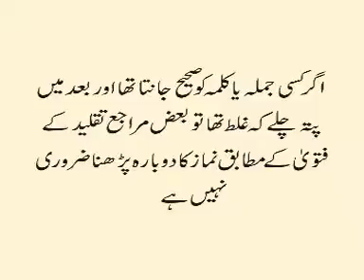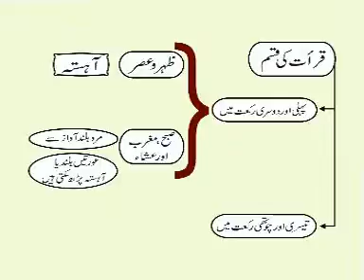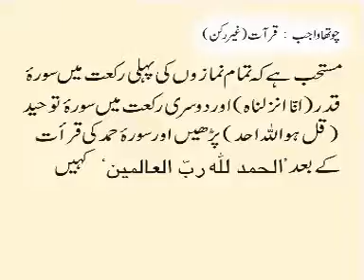37- QIRAAYET, Noore Ahkaam, CD-2